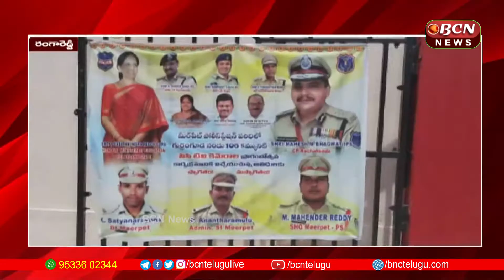రాష్ట్రంలో ఆరు లక్షల 65 వేల కెమెరాలు ఏర్పాటు చేస్తున్నామన్న మంత్రి సబితా రంగారెడ్డి BCN Telugu News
రాష్ట్రంలో ఆరు  లక్షల 65 వేల కెమెరాలు ఏర్పాటు చేస్తున్నామన్న మంత్రి సబితా రంగారెడ్డి